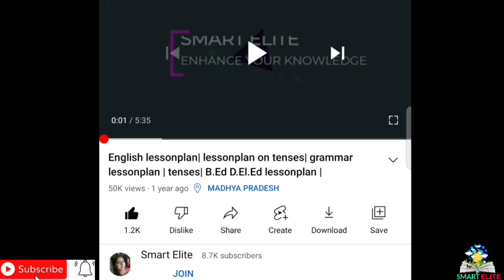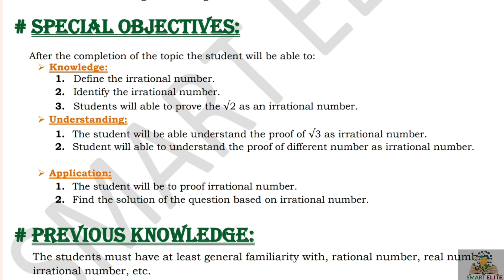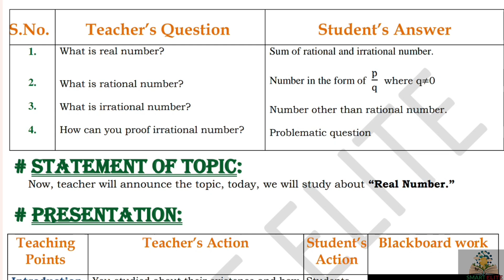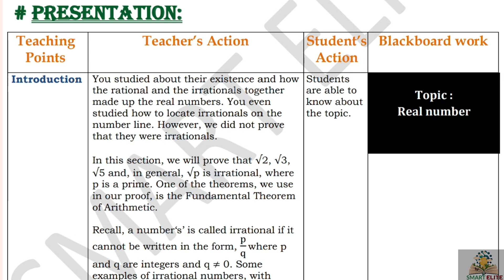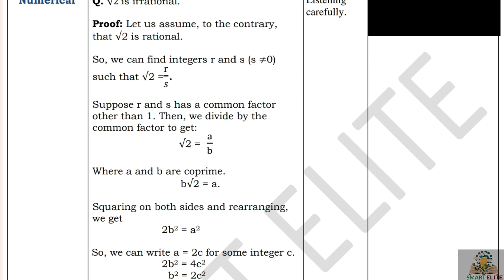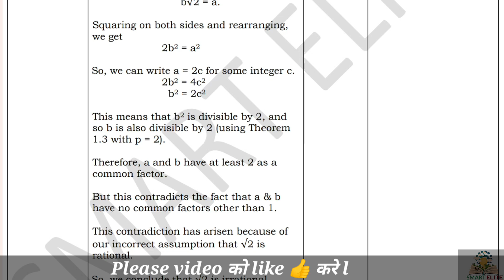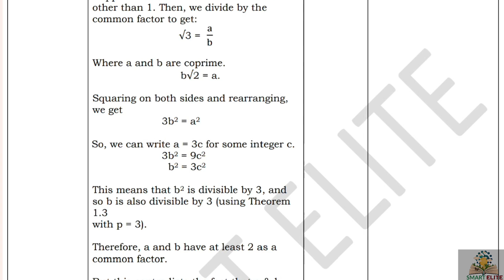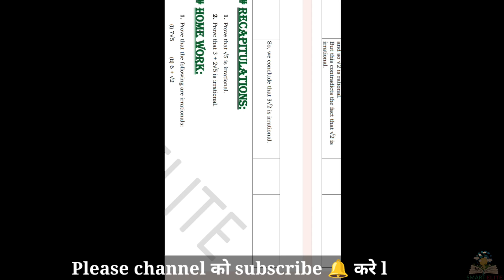D.El.Ed lesson plan| Maths | Lesson plan on revisiting rational number| lesson plan on real numbers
Mathematics lesson plan | B.Ed lesson plan | D.El.Ed lesson plan | microteaching lesson plan | Maths lesson plan  | Lesson plan on Revisiting rational numbers  | B.Ed lesson plan | lesson plan on real numbers |

This lesson plan is for B.Ed students or for mathematics teachers as well. Kindly follow the same steps and make your lesson plan. The topic of the lesson plan is " Revisiting rational numbers  ".